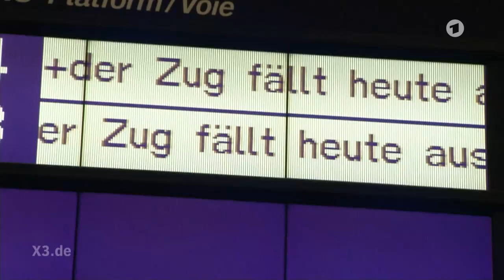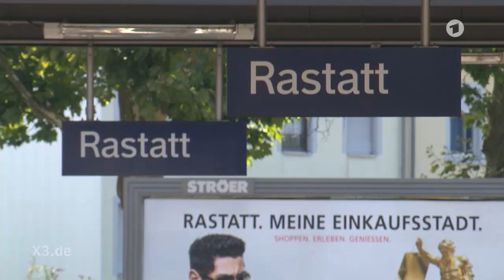Hobbythek: Wir bauen uns einen Eisenbahntunnel | extra 3 | NDR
Bei Tunnelarbeiten in Rastatt sind Gleise stark abgesackt, eine der wichtigsten Nord-Süd-Verbindungen ist wochenlang nicht befahrbar. Wer das nachbauen möchte: Das ist gar nicht so schwer.